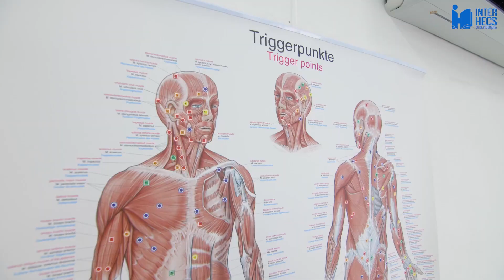Study at Trakia University | Interview with a university representative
Interview with Prof. Vlaykova, Vice Dean of Educational Affairs at Trakia University - we discuss various topics such as why students choose Trakia University, what it is like to be a medical student, recognition of the diploma abroad and more. Learn more about life in Bulgaria and apply for university admission in Bulgaria

0:00 Introduction
0:16 The town of Stara Zagora
1:21 What does Trakia University offer?
2:07 The Medical Faculty of Trakia University
2:54 The international students at Trakia University
3:38 Why choose Trakia University?
4:54 Being a medical student - what is it like?
6:11 Graduating from Trakia University